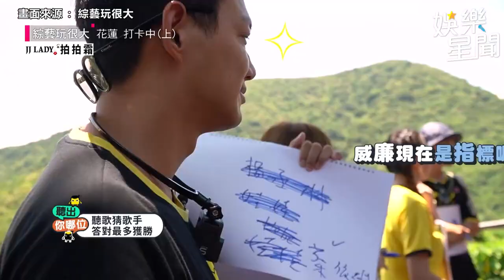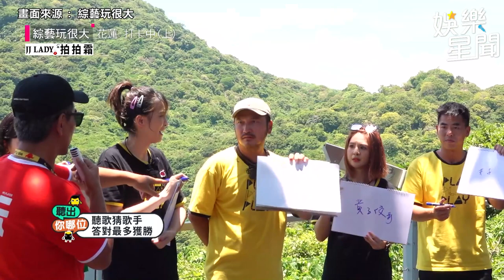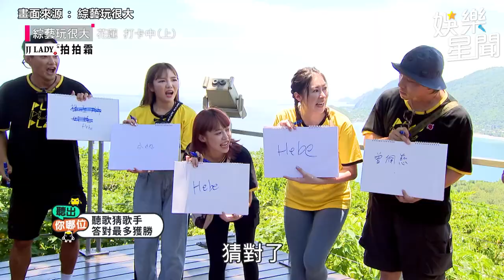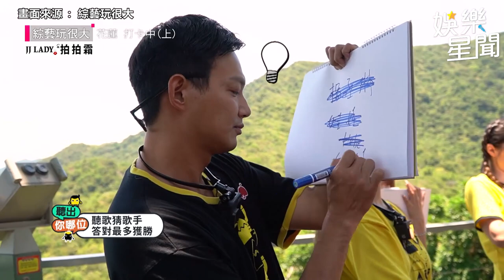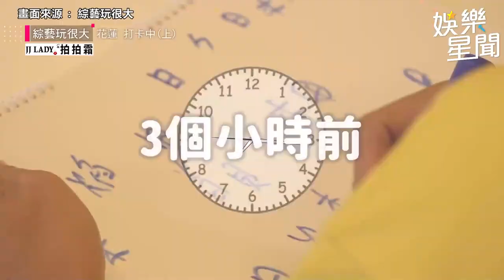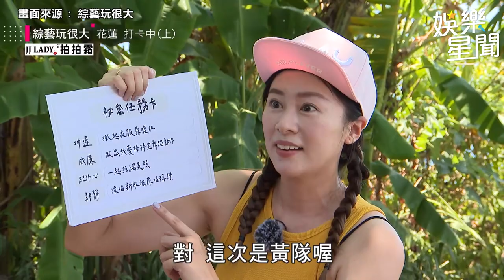曾沛慈首次上《玩很大》！合體《終極三國》坤達柯有倫 莽夫威廉竟意外成音樂人？｜娛樂星聞